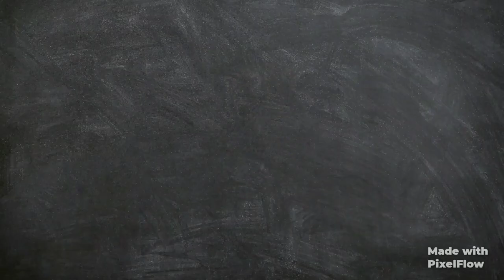DEPRESSION -1 വിഷാദരോഗം എങ്ങനെ തിരിച്ചറിയാം? |How to identity depression?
Depression is a mental dicease faced by many people. in this video we are showing how to identify and what are the couses of depression. .